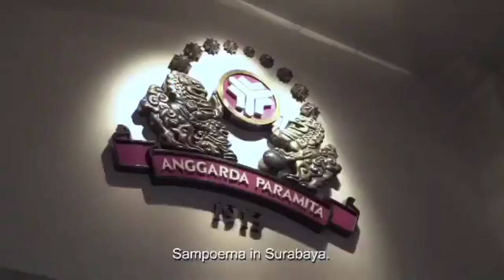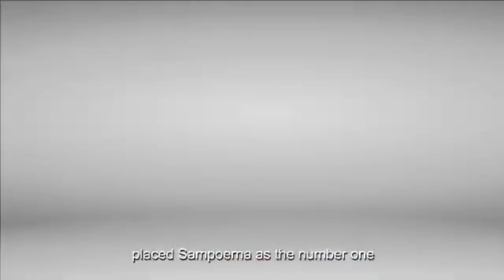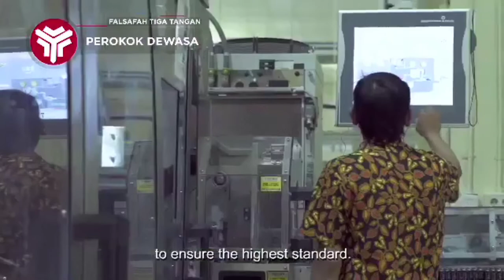Ibu Vita Vitisia, S.E, S.Pd, M.M Tugas 1 PT Hanjaya Mandala Sampoerna Tbk (HMSP)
Tugas 1
Ibi Vita Vitisia, S.E, S.Pd, M.M

Nama : Suci Tiara Anggreni
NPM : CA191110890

Hanjaya Mandala Sampoerna Tbk atau dikenal dengan nama HM Sampoerna Tbk (HMSP) didirikan tanggal 27 Maret 1905 dan memulai kegiatan usaha komersialnya pada tahun 1913 di Surabaya sebagai industri rumah tangga. Kantor pusat HMSP berlokasi di Jl. Rungkut Industri Raya No. 18, Surabaya.